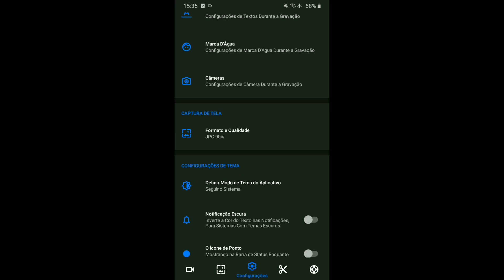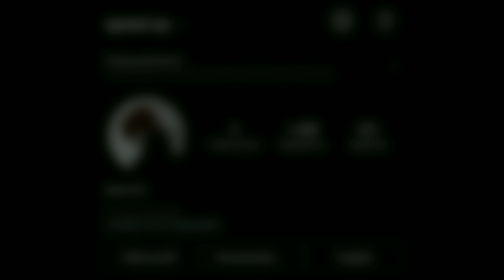Incomunicável 👽 Galaxy A01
The Best Moments Free Fire

📱- Galaxy A01

Song: DIRTYXAN - PAIN